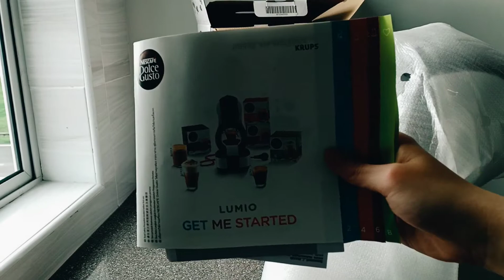【開箱】Nescafe Dolce Gusto ❤ Lumio